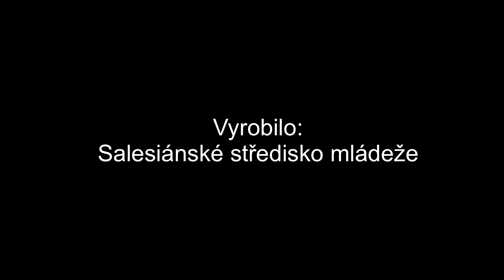Ladění 2023 dráha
Kurz Ladění byl hrazen z dotačního programu OP JAK (Šablony) MŠMT. „Spolufinancováno Evropskou unií“